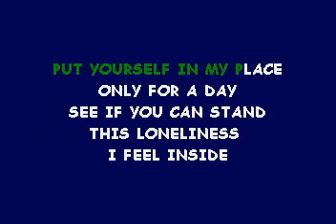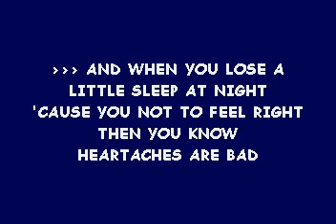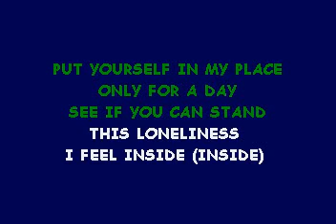DJ 1081 KEN LAZARUS PUT YOURSELF IN MY PLACE DEMO (lyrics)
A WELL LOVED AND GREAT TUNE OF THE SEVENTIES. NOW POPULAR ON KARAOKE IN G/T